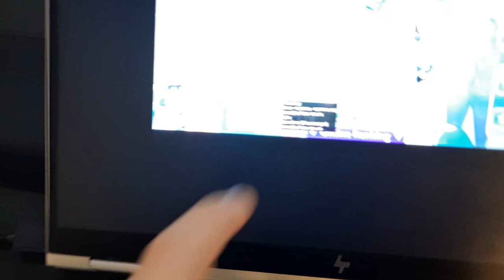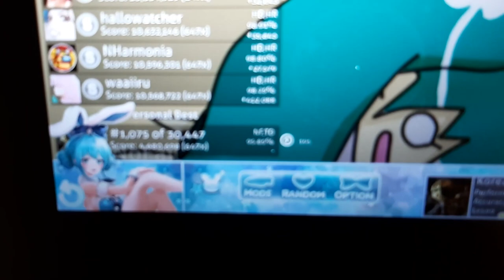(osu!) Story of my Wife [Warota] Touch Screen +NF FC lol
I really like this song, even to this day! omg osu upload on KRAM 😱😱
10/22/21

I forgot about this play existing at all, found it in other hdd

Player 💙: Andy
Settings (typically) 🤍: BGA Dark + FD + Prime2/Wind/NX/Old Note Skin
Footwear: Skinners or Nike Free Runs 2018
Camera 📷: S23 Ultra (2023)... Samsung A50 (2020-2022) A53 (2022)